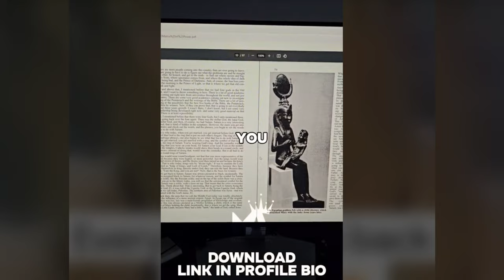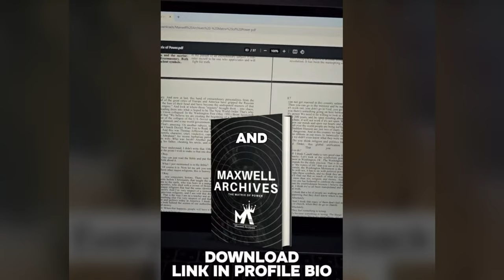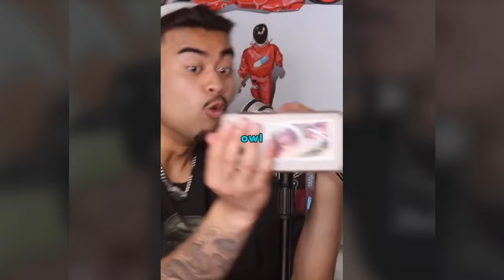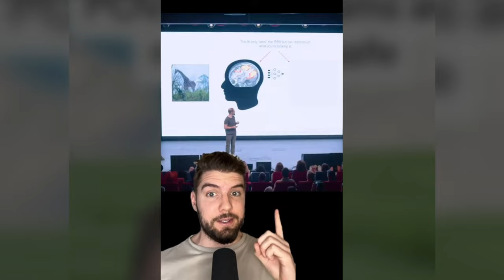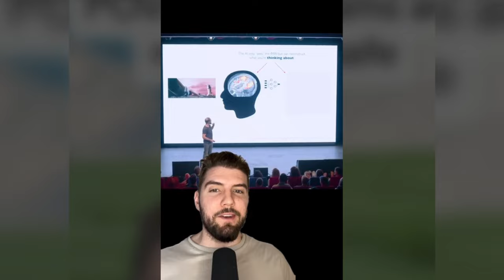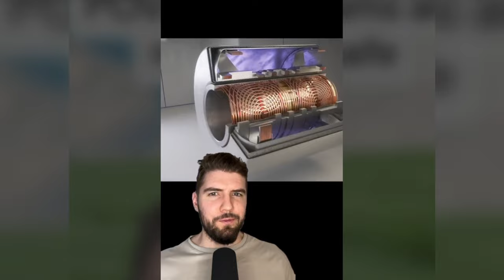Creepy TikToks That'll TIK YOUR TOK! (Day 87)